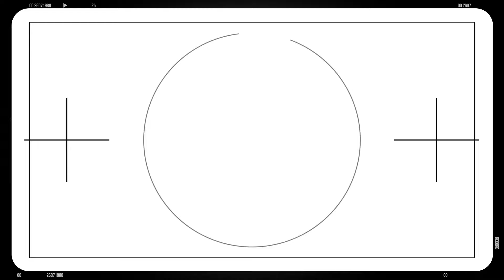DELHI 2 e Udaipur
O segundo programa sobre as incríveis aventuras das terras dos Marajás! nos faz passear pela maior mesquita muçulmana de Old Delhi, pelo Rajghat onde estao as cinzas do Gandhi, e também pela Smiriti, onde acompanhamos seus últimos passos antes  dele ser assassinado. Embarcamos para Udaipur e nos hospedamos em um dos melhores hotéis do mundo o Oberoi Udai Villas, com direito a pavões no quarto uma vista maravilhosa para o lago Pichola.